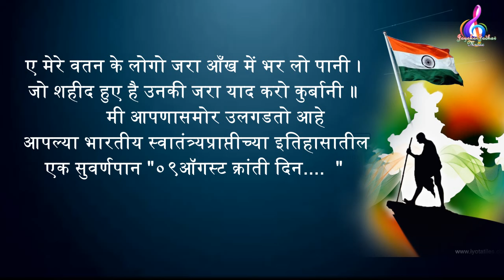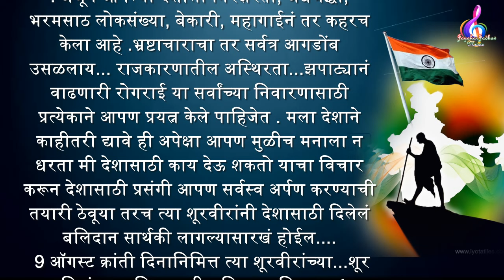9 August Krantidin ९ ऑगस्ट क्रांतिदिन भाषण ॥ संकलन /प्रस्तुती : जयकर जाधव सर ॥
9 Agust Krantidin ९ ऑगस्ट क्रांतिदिन भाषण